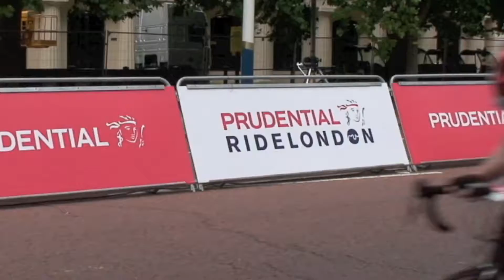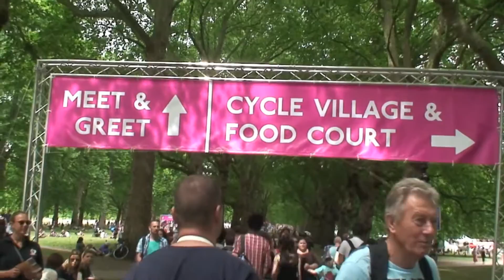RideLondon-Surrey 100 - Children with Cancer UK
220 cyclists took part in the Prudential RideLondon-Surrey 100 on Sunday 4th August 2013 to raise money for Children with Cancer UK,  the leading national children's charity dedicated to the fight against all childhood cancers.

A huge thank you to our team of cyclists.